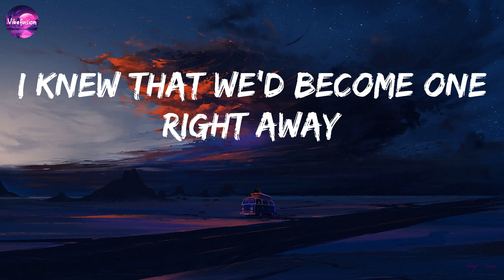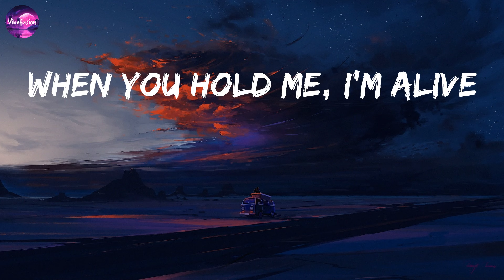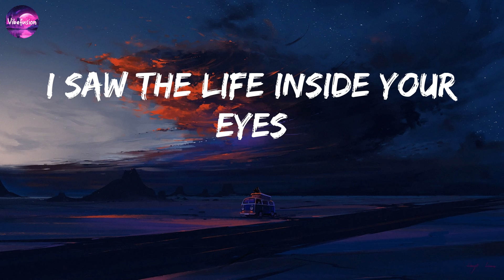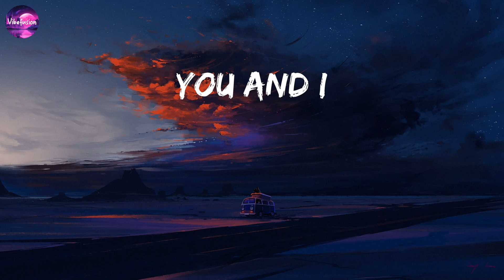Rihanna - Diamonds (lyrics)